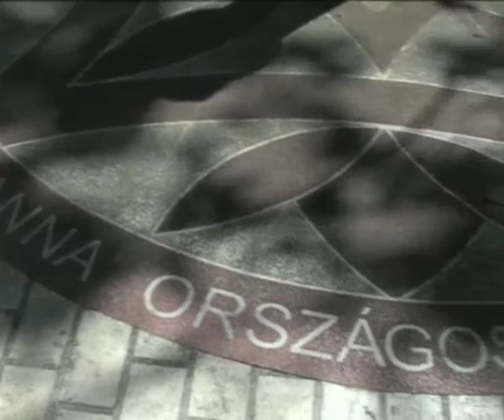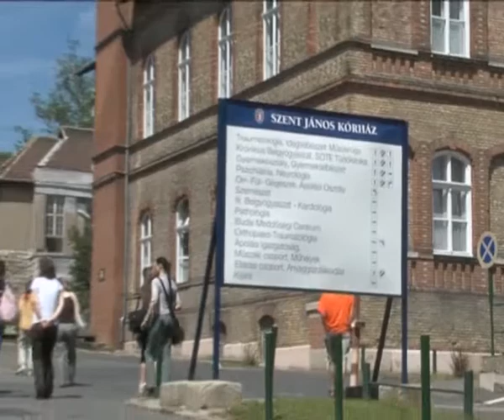Hegyvidéki Hírek - Helytörténeti séta a Szent János Kórházban